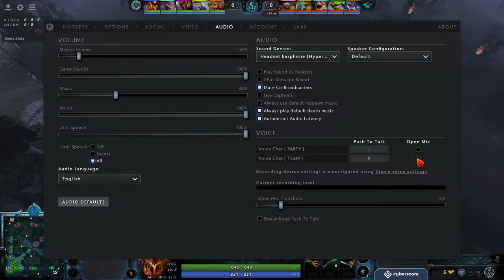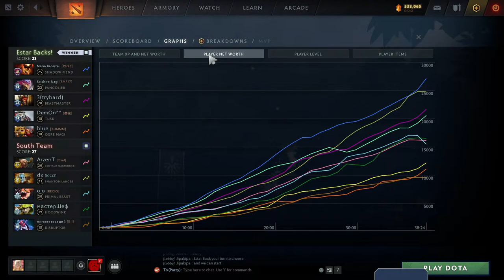South Team vs Estar Backs EPL World Series: America Season 10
The List Of Games

00:00 Draft Game 1 South Team vs Estar Backs
11:12 Game 1 South Team vs Estar Backs

12:54 Pause

14:21 Continue Of Game 1

53:56 Break

01:08:31 Draft Game 2 South Team vs Estar Backs
01:19:03 Game 2 South Team vs Estar Backs

01:22:39 Pause

01:28:47 Continue Of Game 2

01:39:24 Pause

01:40:23 Continue Of Game 2